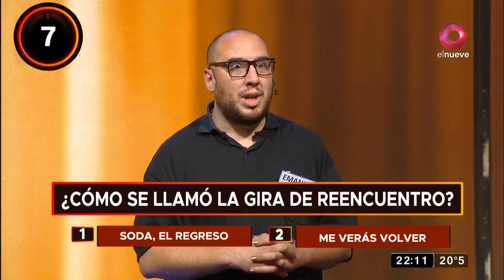La Hora Exacta: 10 preguntas en un minuto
Comenzamos la noche y nuestros participantes solo tienen un minuto para responder 10 preguntas sobre un tema que elegirán al azar.